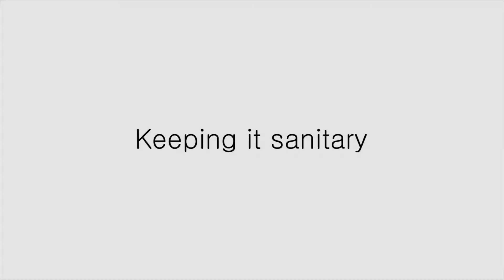RESPECT: Keeping it sanitary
McMaster University Library's Respect campaign video "Keeping it Sanitary" starring the character 'Messy Jessie'.